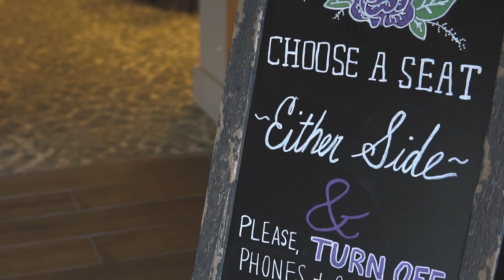Jacob & Hannah // 5.25.19